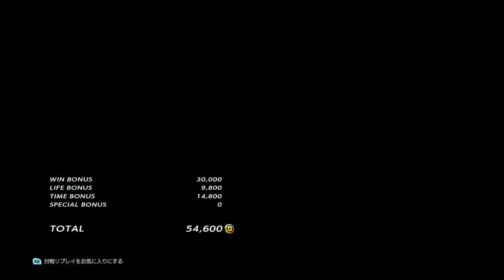鉄拳７ (Steam) ザフィーナ vs ブライアン QUICK MATCH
連戦ありがとうございました！(≧▽≦)

鉄拳のザフィーナというキャラを一筋で使い続けております！ザフィれなと申しますm(__)m
妖艶な美しさと動きが最高ですｗ

チャンネルではザフィーナの対戦動画やプレマ配信、コンボムービーなどをアップしておりますのでよかったら暇つぶしにでも見ていってもらえると嬉しいです(^^ゞ
コメントの方も気軽にお願いします～

Twitterではザフィーナのスクショなどを中心にアップしてます♪
よければチラ見してみてくださいｗ